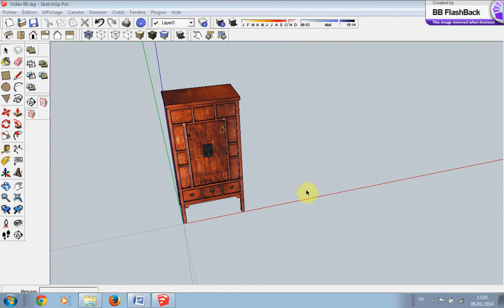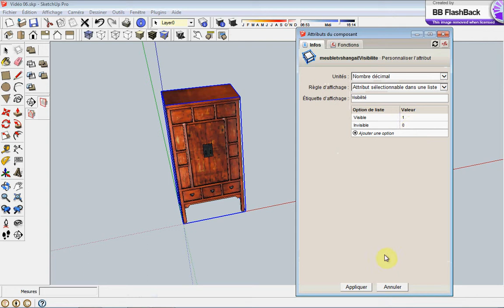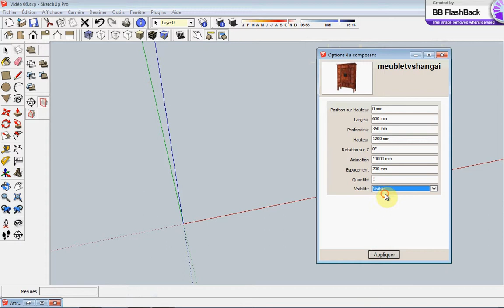a06 - Ajouter un attribut "Hidden"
Vous apprenez dans cette vidéo comment ajouter un attribut pour Masquer ou Afficher un composant.
Toutes les vidéos commencent par "a" sont exclusivement fait pour les débutants souhaitant apprendre à créer des composants dynamiques.